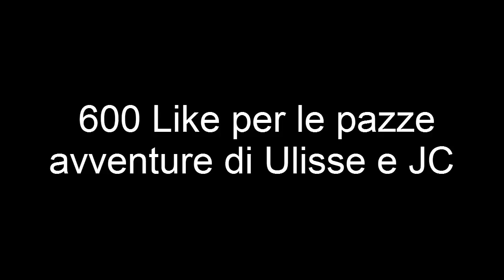Utopia^3 w/JC - Episodio 15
● Musica Intro/Outro : ●
- Intro : Blue Shift (Lemaitre)
- Outro : On top of the world - Tim mcmorris